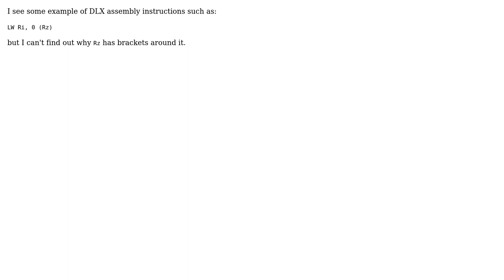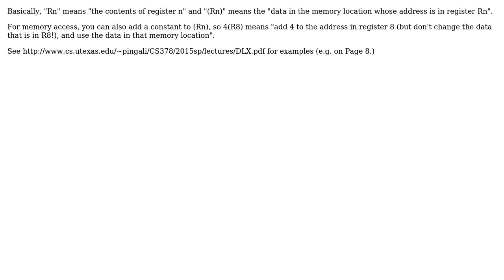Engineering: DLX assembly synthax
With thanks & praise to God, and with thanks to the many people who have made this project possible! | Content (except music & images) licensed under CC BY-SA | Music | Images & others | With thanks to user user7083 user DiaperHands user andrew user alephzero and the Stack Exchange Network Trademarks are property of their respective owners. You are responsible for your own actions.